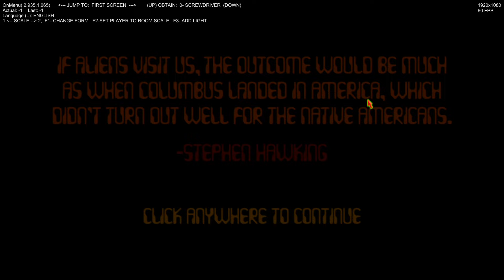MA PUISSANTE LARVE DÉTRUIT LES HUMAINS 😈 (Astrocreep Invasion)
📌 Mon code quand vous achetez des Robux/Premium : redkill

💲 RENDS MOI RICHE :
Code créateur Roblox : redkill
Code créateur EPIC : redkill24

Multigaming France